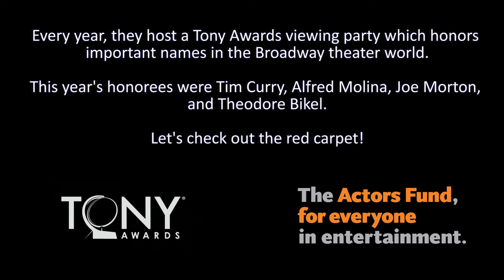Tim Curry, Sharon Stone, Alfred Molina, Alan Ruck at 19th Actors Fund Tony Awards Viewing Party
The Actors Fund is a national human services organization that helps everyone who works in the performing arts and entertainment through social services, emergency financial assistance, healthcare and insurance counselling, housing and employment and training services.

Every year, they host a Tony Awards viewing party which honors important names in the Broadway theater world.

This year's honorees were Tim Curry, Alfred Molina, Joe Morton, and Theodore Bikel.

Let's check out the red carpet!

Interviews: Alfred Molina, Tim Curry, Aileen Quinn, Alan Ruck, Mireille Enos, Kate Linder, Cheyenne Jackson, Renee Marino, Sebastian La Cause, Kevin Chamberlin, Sharon Stone, Sheryl Lee Ralph, Miles Brown, Lisa Ann Walter, Theodore Bikel, Ashley Argota